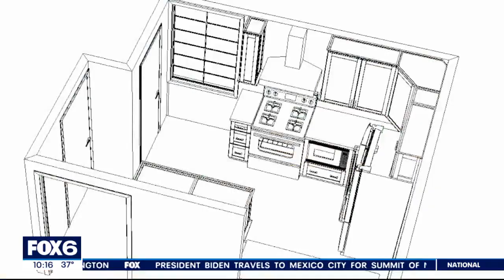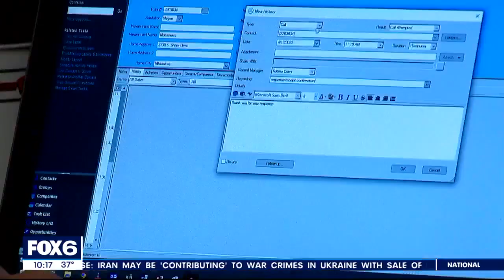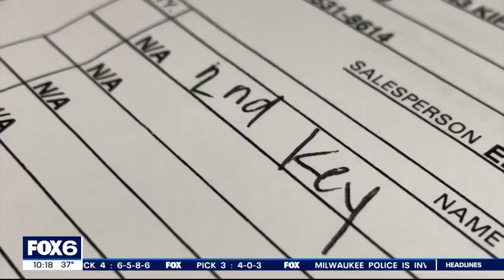Contact 6 helped consumers save $650K in 2022; record year | FOX6 News Milwaukee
Contact 6 smashed records in 2022! Consumers said the FOX6 segment helped them save nearly $650,000.